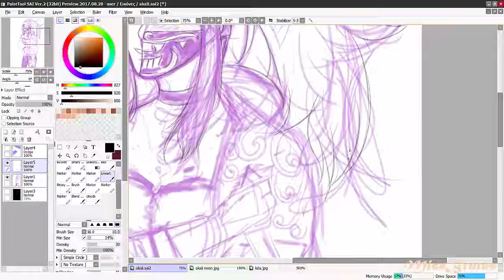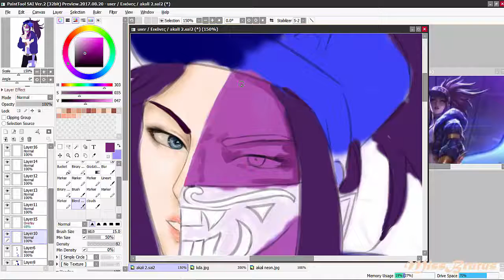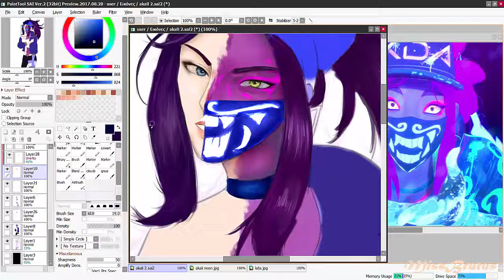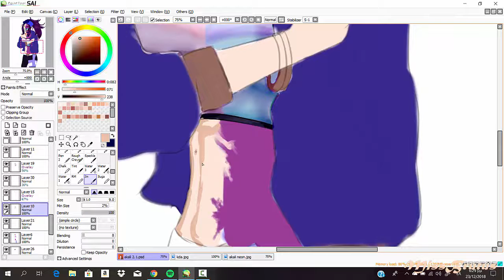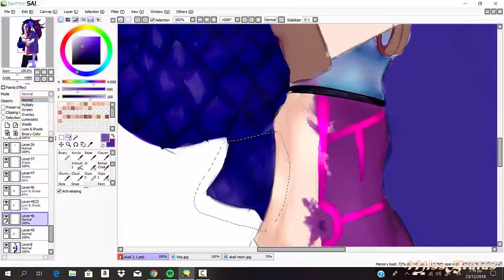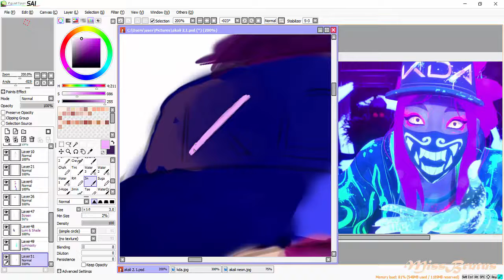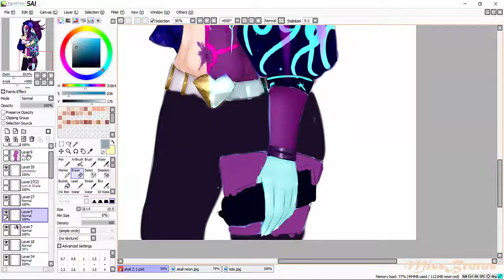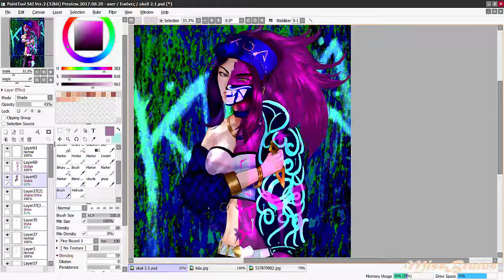KDA - Akali {Speedpaint}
{OPEN ME}

Finally after so long I uploaded something! Maybe it's the Christmas Miracle people talk about? xD